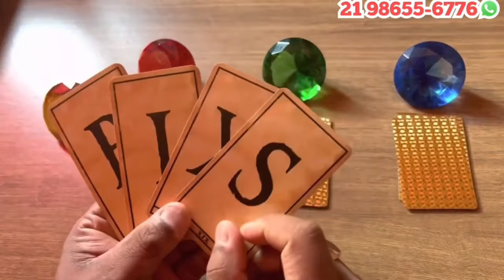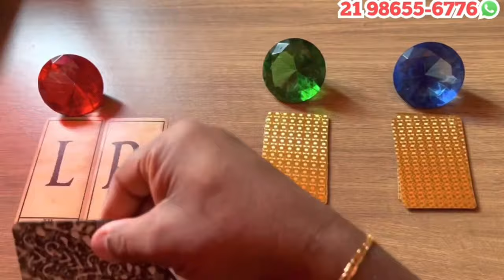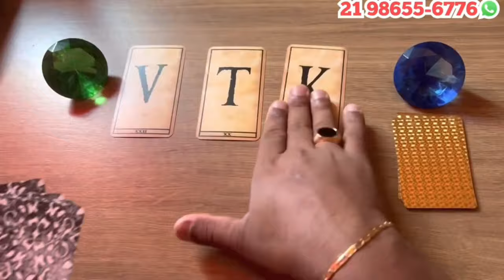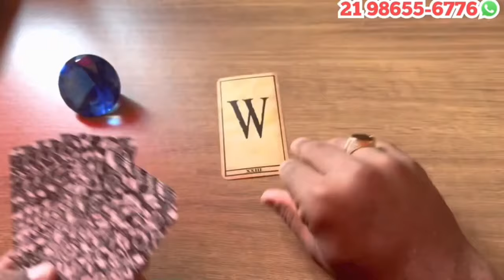VAI TE CORAGEM PARA TOMAR UMA ATITUDE EM REVELAÇÃO A VOCÊ! |🌟 [TAROT RESPONDE] - TAROT